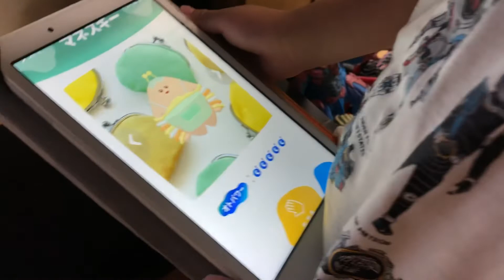オトッペずかん アプリ 水曜、金曜のオトッペキャッチに挑戦！マネスキーの日でした♪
【人気のオススメ動画】